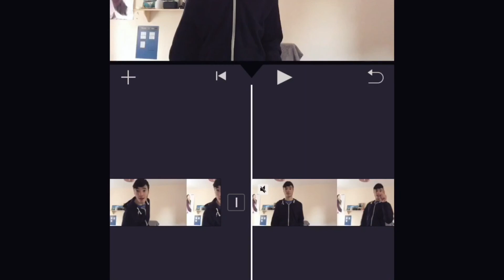Jump cut!!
Are you wondering how to do a jump cut in editing,